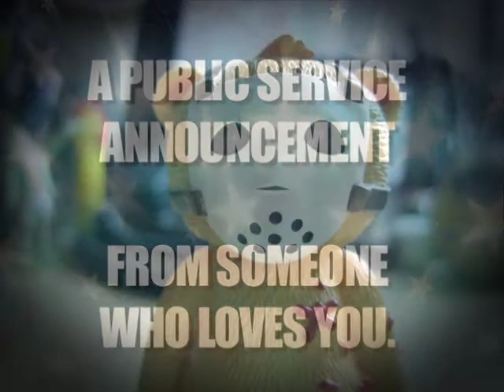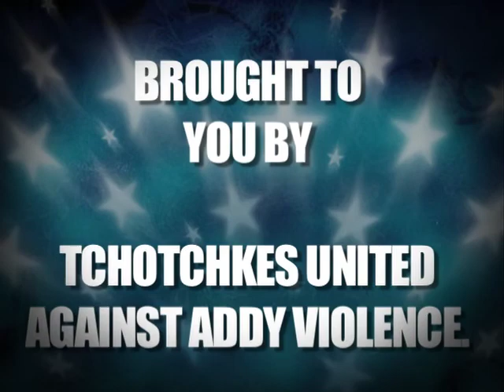PSA #2: How many tchotchkes is it worth?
Not many advertising professionals realize how important their office tchotchkes are. This public service announcement offers many solutions to the ADDY vs. Tchotchke struggle.